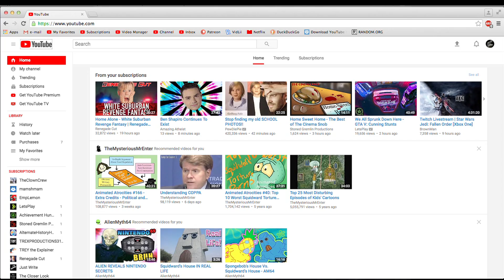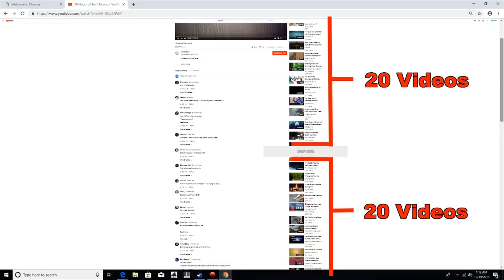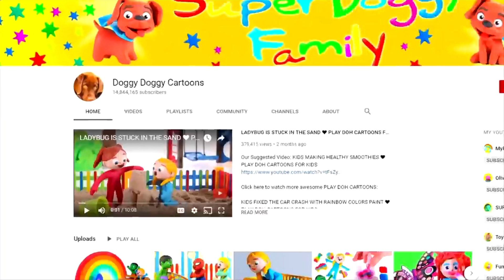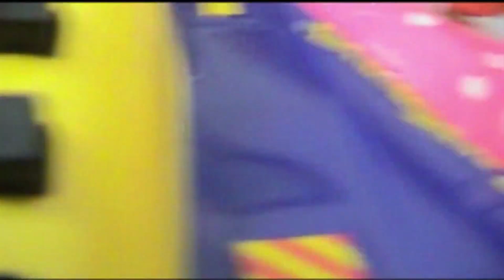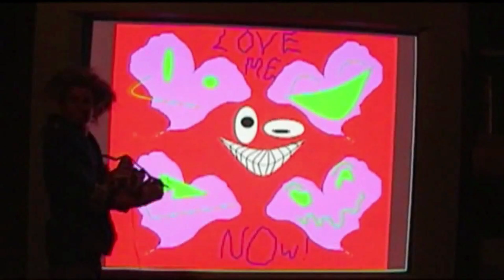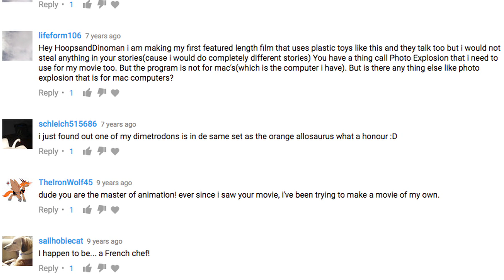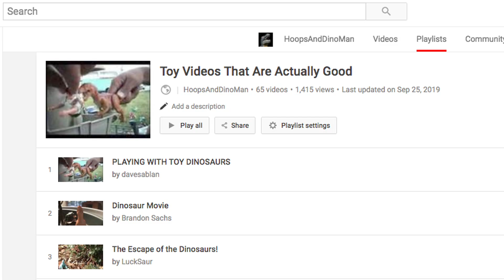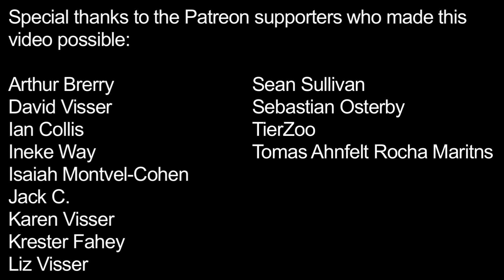YouTube Toy Videos - What it Used to Mean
A video I've been wanting to make for a long time, analyzing the old toy video community from the days of classic YouTube that most people don't know existed.

0:47 - 2:06 = Youtube Wh0re Pewdiepie Song Synthesia Piano Tutorial - Yvonne Van What
2:07 - 3:17 - The Ultimate Showdown of Ultimate Destiny - Lemon Demon
3:18 - 4:33 - Requiem for a Dream - Clint Mansel
4:34 - 5:28 - Everything is Awesome - Tegan and Sara
5:29 - 6:30 - Walking with Dinosaurs - Benjamin Bartlett
6:31 - 7:20 - Matrix Revolutions - Don Davis
7:21 - 10:05 - The Grand Rules - Aleksi Eeben